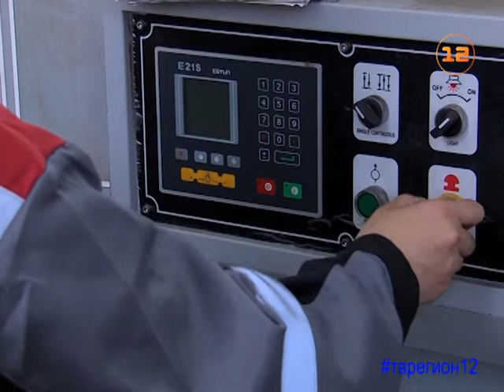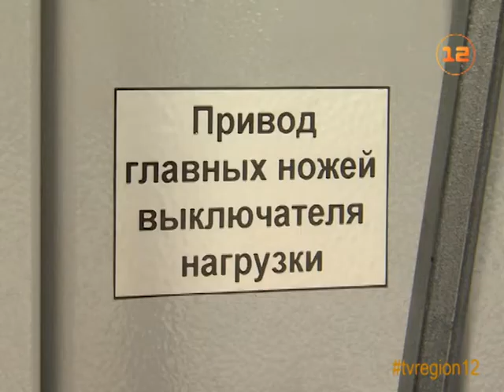В МЭР рассказали, какие направления деятельности бизнеса Марий Эл поддержат деньгами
Есть перспективная бизнес-идея - республика поддержит финансами!

В Марий Эл определили приоритетные виды деятельности малого и среднего бизнеса, которые в этом году могут рассчитывать на государственную поддержку. Соответствующий приказ принят в региональном Минэкономразвития. В рамках программы развития бизнеса,  в Марий Эл в этом году будет направлено более 40 миллионов рублей, как из федерального, так и республиканского бюджетов.